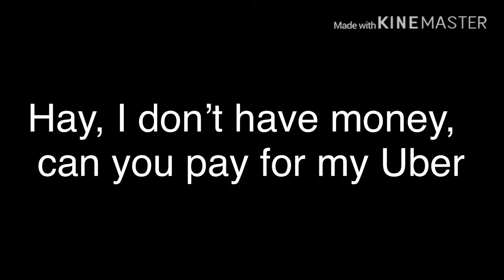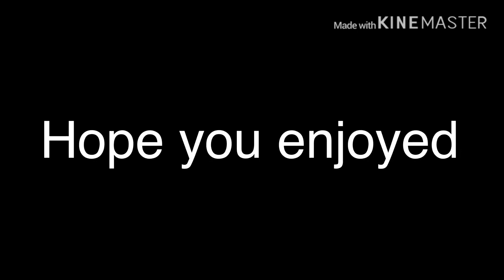New friends || glmv || read desc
⚠️Some of these are not my oc’s⚠️
Song:             New friends